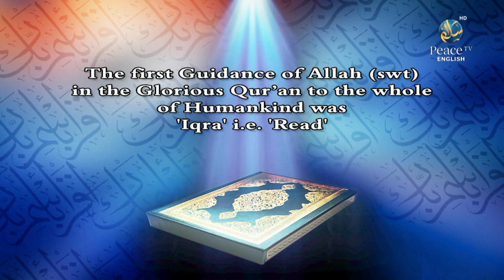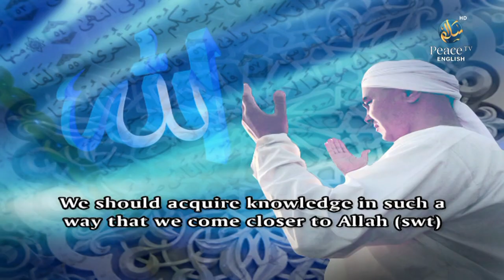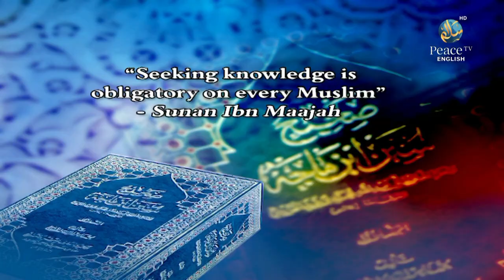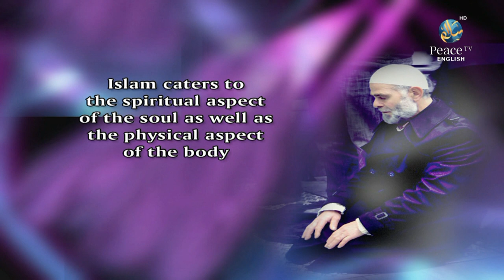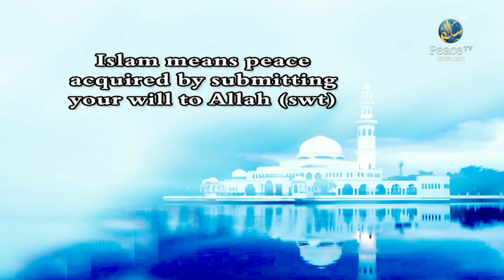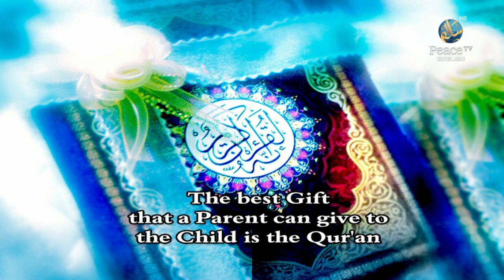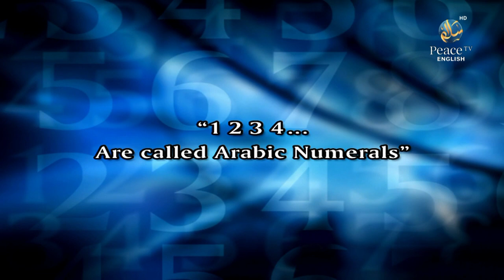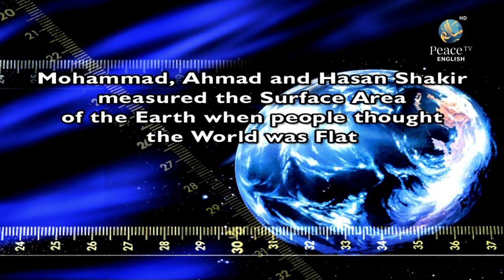Seeking Knowledge in the Light of Islam - London UK, Dr. Zakir Naik, Part 1